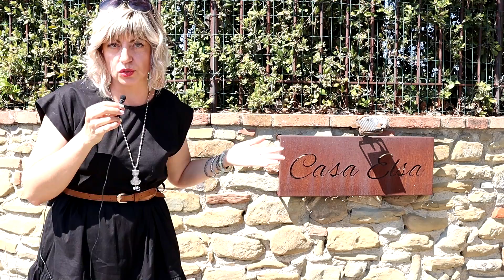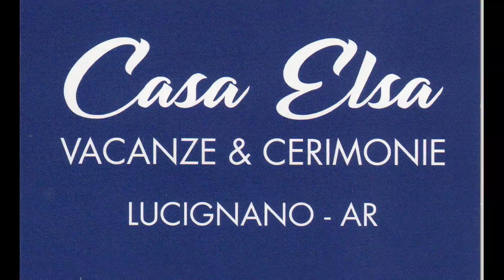Casa Elsa Una vacanza da sogno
Acquista da Amazon Sostieni il Canale non ti costa NULLA!

un video a casa Elsa per vacanze cerimonie...e tanto altro...
bellissima la sposa...